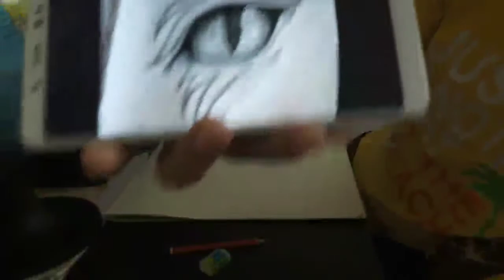VLOG WITH RONIT DAILY ROUTINE